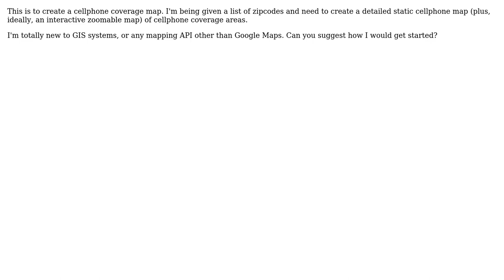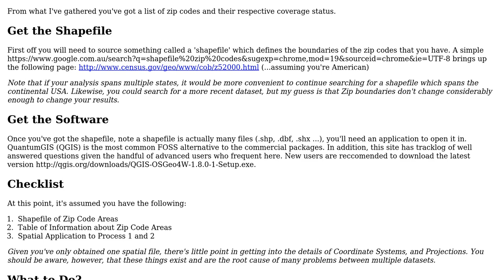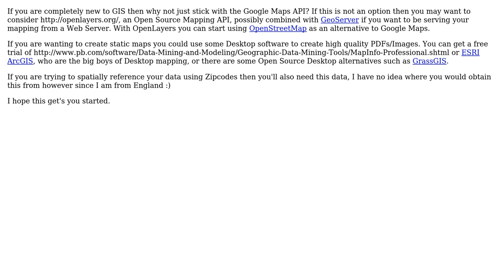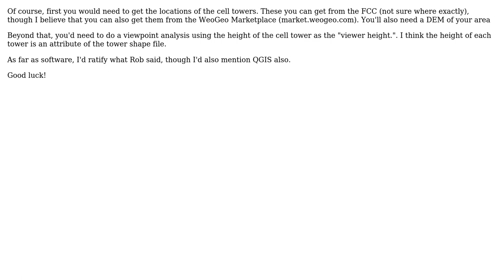GIS: How to put zipcodes data onto a web map? (6 Solutions!!)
GIS: How to put zipcodes data onto a web map?

With thanks & praise to God, and with thanks to the many people who have made this project possible! | Content (except music & images) licensed under CC BY-SA | Music | Images & others | With thanks to user Rob Quincey user Rizwan Kassim user nagytech user Mwinslett user Llaves user Jorge Arevalo user Jeryl Cook user Fezter and the Stack Exchange Network Trademarks are property of their respective owners. You are responsible for your own actions.